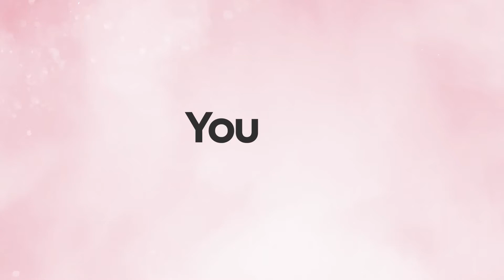Ep.-5: Interview with Miti Godawat - Pilot | Women's Day Special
Enlightening us on her journey of becoming a Pilot, Miti Godawat speaks about how she still gets to hear about the myths associated with marriage and working women in our society. In this episode of our Women's Day feature series, UB a Woman, we have a chat with Miti Godawat, a Commercial Pilot, Indigo. Let's hear about how she fulfilled her father's dream of becoming a pilot while breaking numerous stereotypes down the road!

This series is powered by Mokaya , a woman-operated bakery & patisserie.

We're coming up with more awesome content at UdaipurBlog.